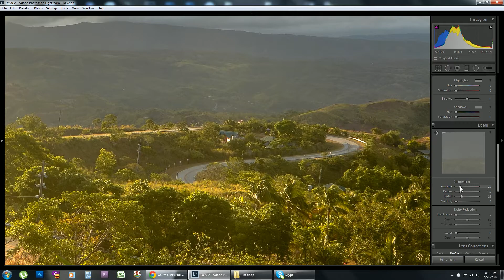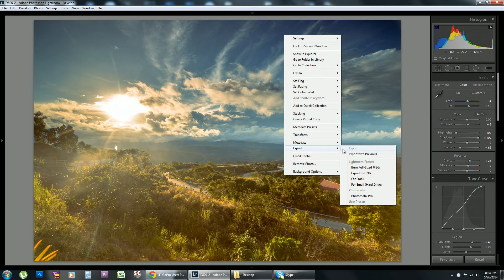Edit with me. Desktop capture by Shadowplay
Captured using Nvidia Shadowplay :)